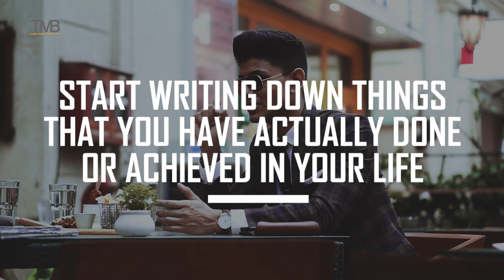How to KILL LAZINESS | Practical Tip on STAYING CONSISTENT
From the video:

Budget Products:
►Micro Labs Cutiwash Soft Foaming Face Wash
►Centrum Silver Men Multivitamins
►Nivia Cream
►Nivia Face Wash (Oil Control)
►Garnier Oil Clear Face Wash
►Garnier Powerlight Face Wash
►L'Oreal Moisturizing Toner
►Garnier Powerlight Facial Moisturizer
►Garnier Oil Clear Moisturizer
►L'Oreal Paris Men Expert Oil Control
►Lotus (Sun Screen)
►Suncros (Sun Screen)

How to KILL LAZINESS | Practical Tip on CONSISTENCY and PRODUCTIVITY | Mayank Bhattacharya

Gentlemen, in this episode of Men's Essentials, Mayank shares few practical tips on consistency and eliminating laziness.